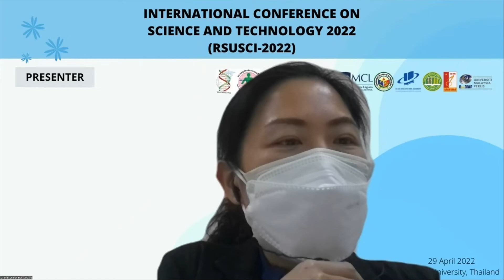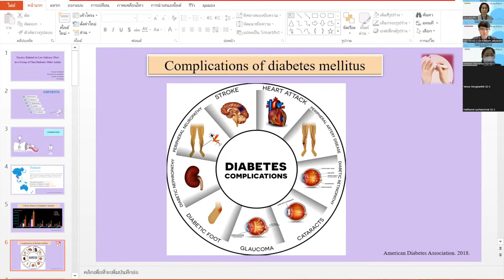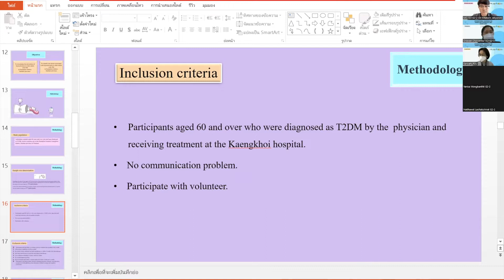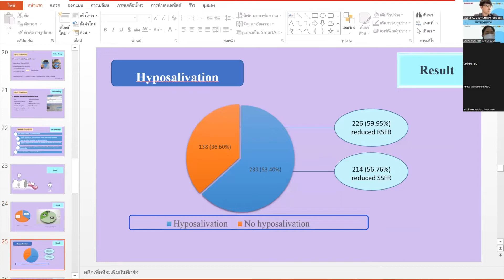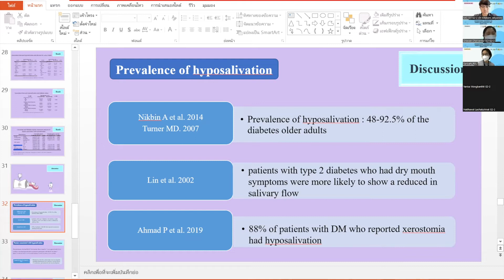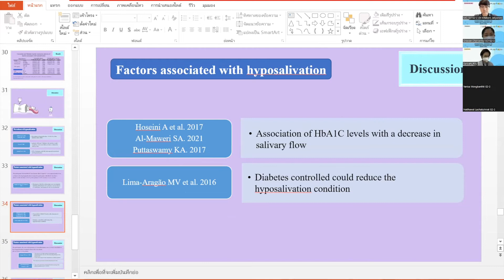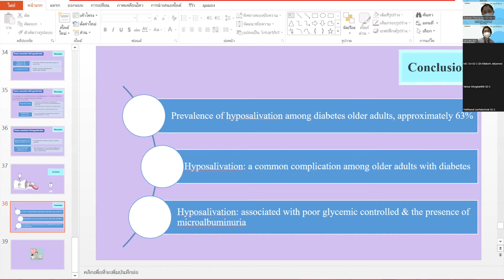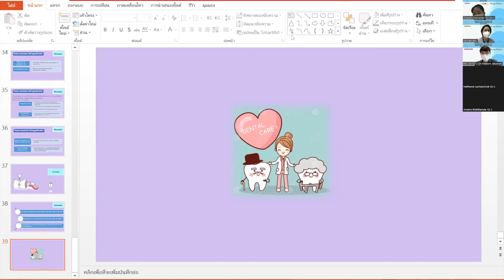IN22-103 Orawan Charoenkul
Factors Related to Low Salivary Flow in a Group of Thai Diabetes Older Adults